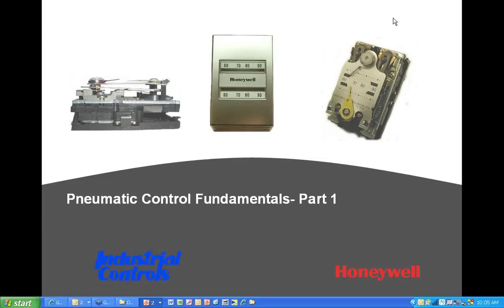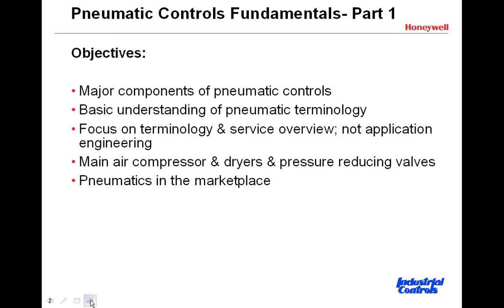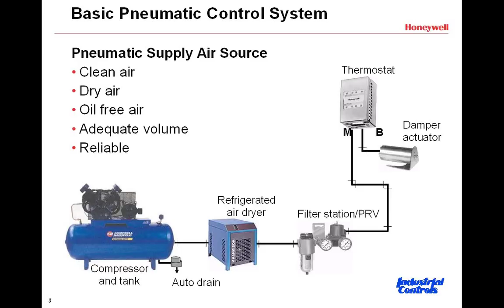Introduction to Pneumatic Control Systems: Clip 1 of 5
Introduction to Pneumatic Control Systems: Clip 1 of 5. Recorded webinar from Industrial Controls with speakers John Graham and Carl Johnsen. March 24, 2010.

This is the the first of four Webinars on pneumatic control systems.  The topics covered include basic air supply systems, pneumatic terminology, thermostats, receiver/controllers, actuators, and more.

Who should attend:  Maintenance people at the user level and service technicians

Speaker(s):
John Graham is a senior engineer at Industrial Controls and has close to 30 years experience in the industry. In that time, he has worked with mechanical contractors and industrial and commercial customers selecting discrete components and designing HVAC and industrial solutions. Pneumatics and combustion are two of his many areas of expertise. John did his undergraduate work at the Milwaukee School of Engineering.

Carl Johnsen is a Commercial Distributor Rep for Honeywell and has been with them for 37 years.  Carl was previously a New Construction Technician, Service & Installation Manager, and a National Accounts Manager.  Carl graduated from the University of Illinois with a BS degree in Industrial Education.  Carl has his FAA - Airframe & PowerPlant Mechanic License, FCC - 1st Class License with Ship Radar Endorsement, and is a Certified Energy Manager.